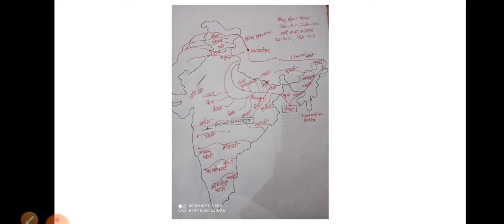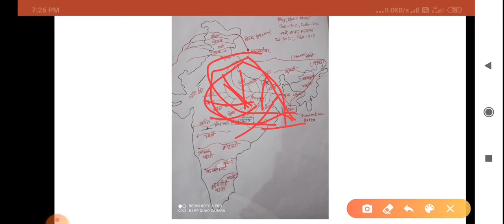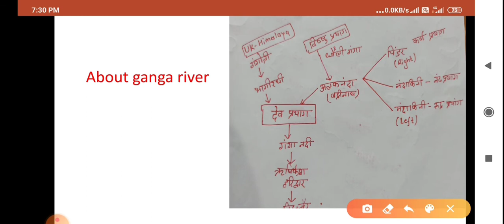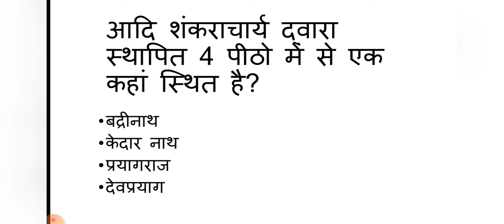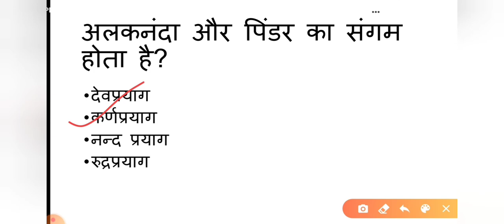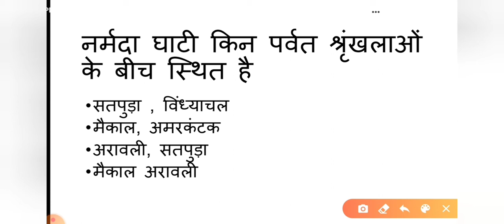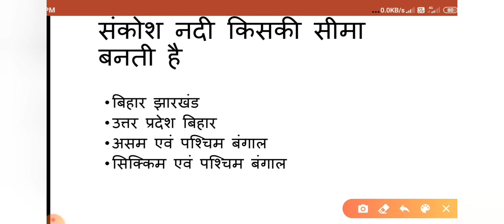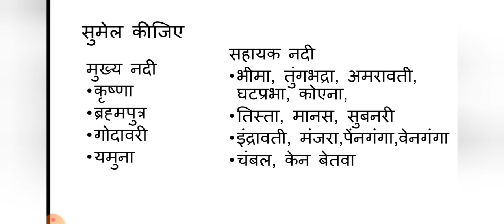Gk || Indian rivers || Part -2 || Target Delhi police Constable 2020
Gk class